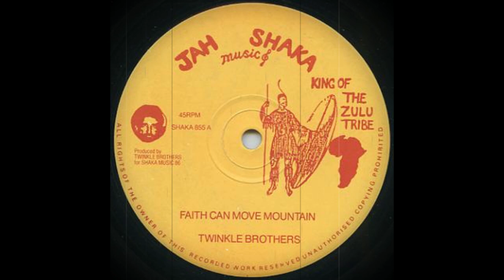Twinkle Brothers - Faith Can Move Mountain (Jah Shaka Music)